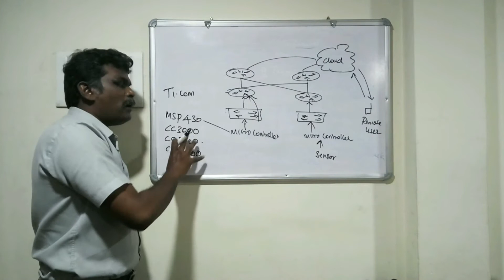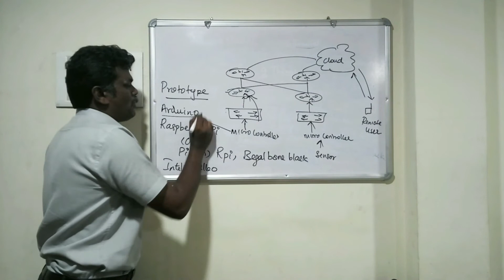Whats is Internet Of Things?(Tamil) Part-3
This video tells you how to connect the Sensor with the microcontroller and how to connect the microcontroller to the router?